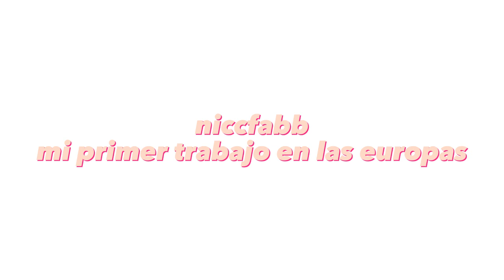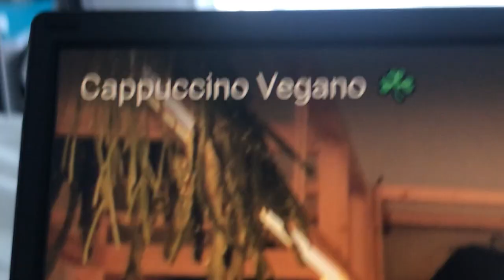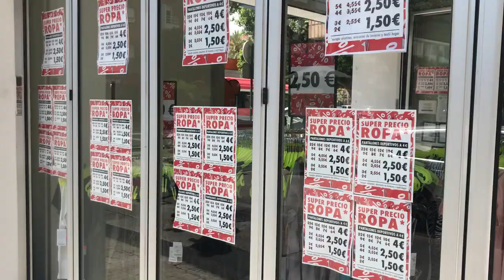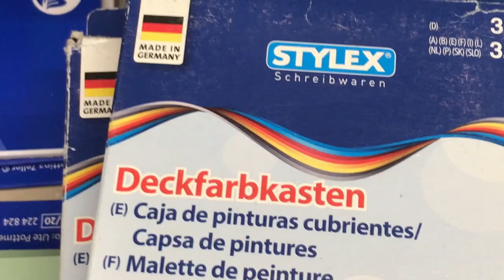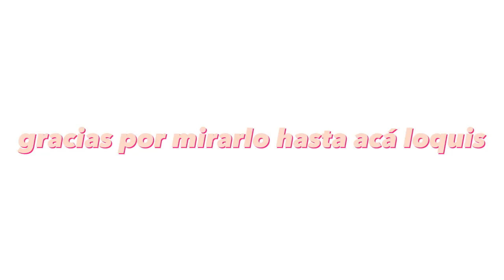MI PRIMER TRABAJO EN LAS EUROPAS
Hace años que quiero subir un videito a youtube pero soy muy pajero y demasiado autoexigente pero acá está. Que disfruten mi previa a la prueba de trabajo.